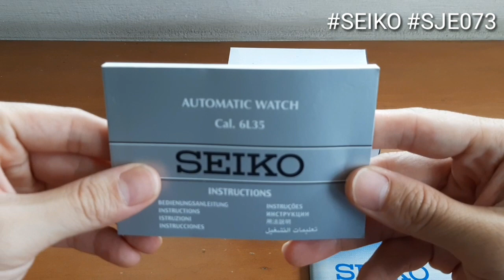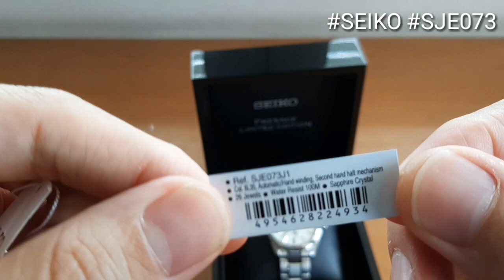SEIKO PRESAGE SJE073J1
Siam Paragon Watch Expo 2019
รุ่นนี้ เรียบๆ แต่บางมากๆ แค่ 9.8mm เพราะ เป็น เครื่อง แบบ front-loading ทำให้บางลงครับ
ราคาตั้ง 75,400 บาท ราคาจริง ลดได้ตามงานและ โปรโมชั่่นต่างๆครับ
ขัดแต่งดี งานเหล็กดีมาก
น่าจะเป็นคลิปแรกของคนไทยที่ รีวิว seiko presage sje073J1
ผมทำเอง ด้วยความอยากทำครับ
Baselworld2018